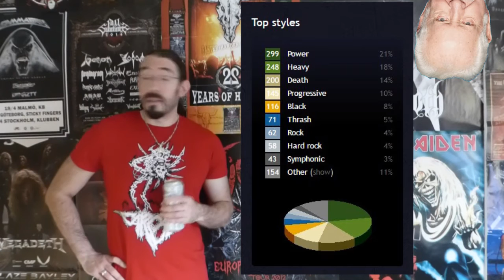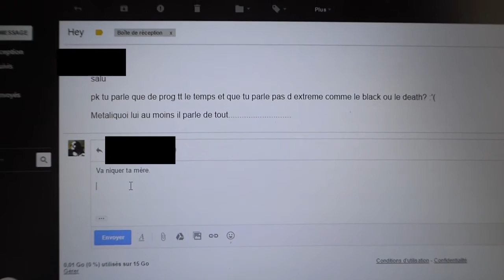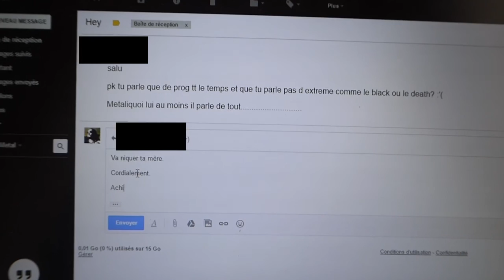METAL HUNTERS : Unmerciful - Unmercifully Beaten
Comme j'ai eu pas mal de commentaires sur le fait que je ne parlais que de heavy et de prog j'ai décidé de parler de death brutal.
En plus je vous présente ici ce que j'ai dû écouter de mieux en la matière.
C'est du bon pâté cet album!

As I had a lot of comments on the fact that I am always speaking about heavy and prog music I decider to do a review about a brutal death Metal band.
Here I surely chose the best death Metal album I ever heard.
This album is the good pâté!